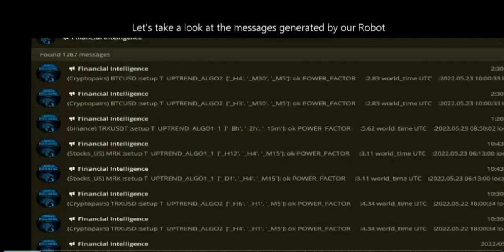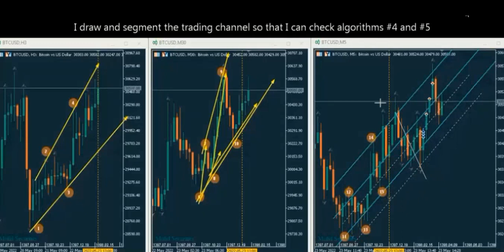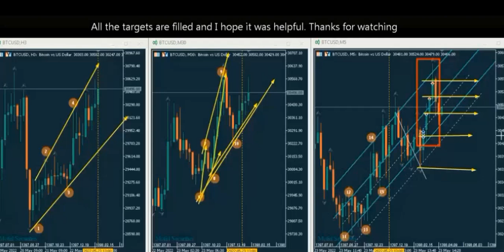Example of PAAT System Trades: e-Currency BTC/USD CFD - 23 May 2022